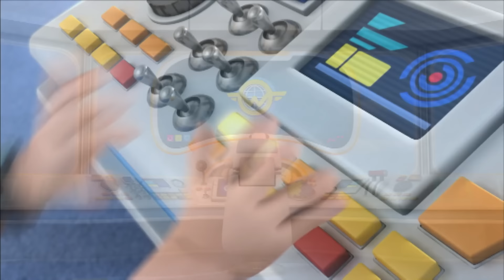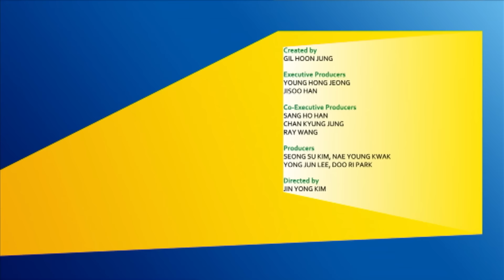SUPER WINGS - Una Receta Ganadora y más episodios completos | Clan TVE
Jett viaja a París y descubre lo divertida que es la repostería francesa ayudando a una pequeña pastelera de la ciudad.

Haz las maletas y prepárate para viajar por el mundo con Super Wings, los nuevos héroes del transporte. Acompaña a Jett y sus compañeros en sus envíos alrededor del mundo y vive unas increíbles aventuras descubriendo nuevos lugares y aprende nuevas palabras de diferentes idiomas.